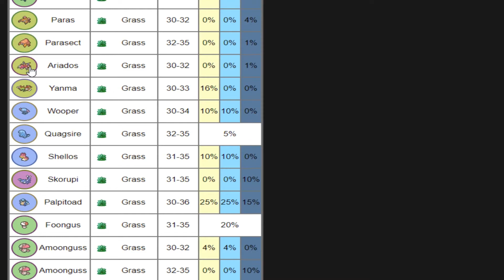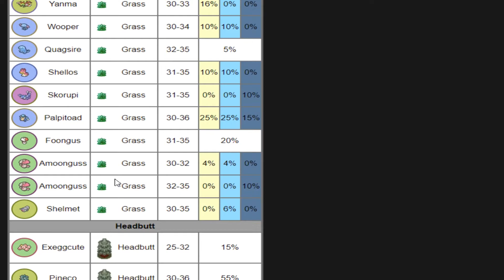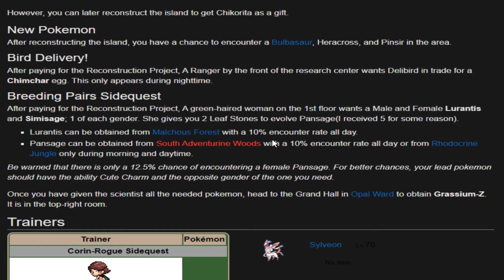Strength of the Fallen- Pokemon Reborn Nuzlocke (#25)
Oh boy, what an episode this was..I'm sorry Mush, Focus, and How for failing you, at least we got new members, now Idk if Froggy count, but I hope he does, now then..time to look for Cain.